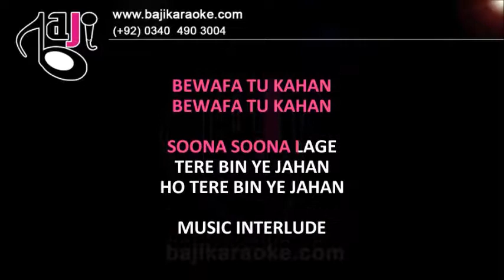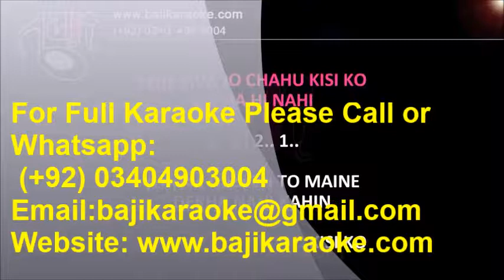Bewafa Tu Kahan | Video Karaoke Lyrics | Goldies Not Oldies, Sajjad Ali, Bajikaraoke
Bajikaraoke Presents Bewafa Tu Kahan Karaoke Song with Lyrics From Movie Goldies Not Oldies. Sung By Sajjad Ali

Karaoke Music – Bewafa Tu Kahan
Album \ Film – Goldies Not Oldies
Sung By – Sajjad Ali
Karaoke Duration : 6:49

Kind Regards